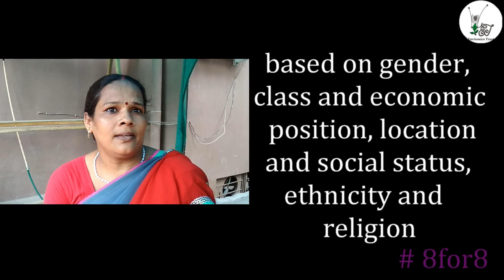# 8for8 Make Taxes Work for Women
Listen to the perspectives of working women? Bringing even fuelwood from the forest or even weaving leaves together as a plate is a work which also gets sold in the market, is a work which needs recognition.